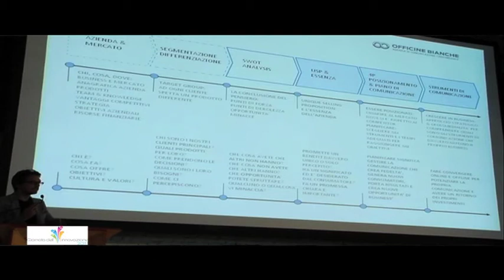Vittorio Scotti - Officine Bianche s.r.l. - Giornata Innovazione 2011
Pianificare la comunicazione: strumenti strategici per
innovarsi e per cogliere le opportunità.